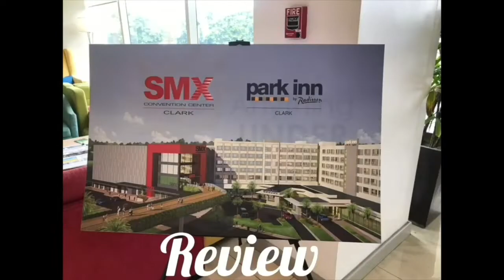PLDT HOME MOTHER'S DAY ADS | MADE ME CRY | REACTION VIDEO | MEDYO BOI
This is my reaction video of the PLDT Home Mother's day advertisement which I did not expect to be emotional.